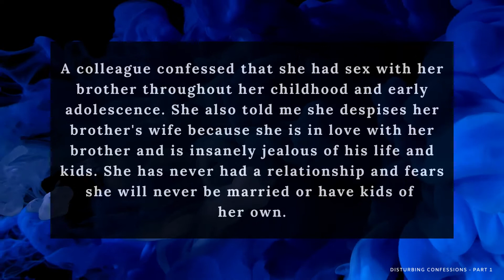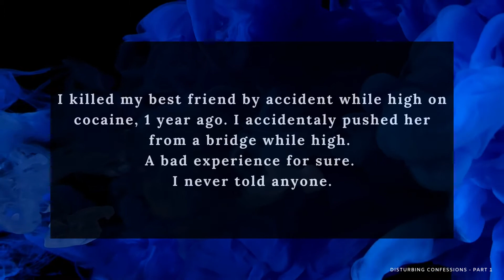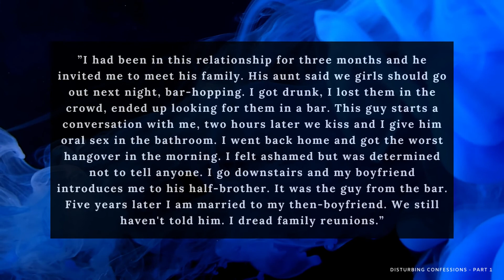Disturbing Online Confessions - Part 1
This is the first part of the series. Watch this channel for more.